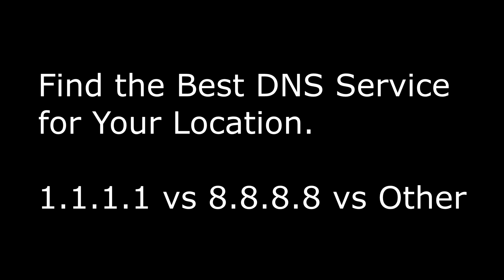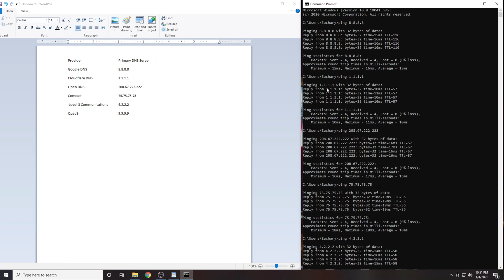Best DNS Server for PS5 - 2022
The best DNS server for PS5 in 2022. Reduce your latency in online games by choosing a faster DNS server. We show you how to definitively find the best DNS server to use for PS5 gaming.

Our Most Popular Content

Software / Products We Recommend Checking Out

Ubiquiti Unifi U6 Lite

ABOUT TURBO SPEED WIFI

Turbocharge your online experience. Eliminate buffering when streaming video. Protect your privacy online. Build a home network that can handle all of your needs.

The average person spends 6 hours 25 minutes online each day.
60 Percent of Adults in the USA have an active Netflix subscription.
83 Percent of Canadians are concerned about their online privacy.
72 percent of internet users are frustrated with their online experience.
Yet…..86 percent of frustrated users do nothing about it.
Be part of the 14 percent and leave everyone else in the dust.